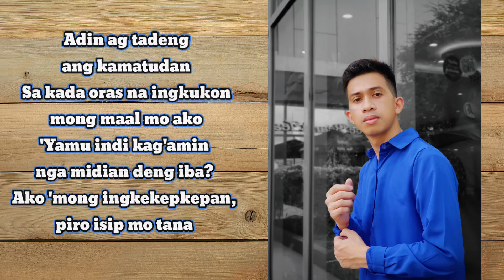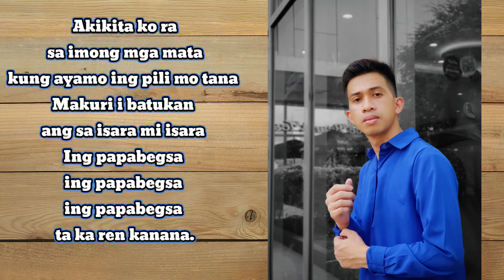PABEGSA | The Cuyonon Song | Official Audio Lyrics | Kinneth Padrones